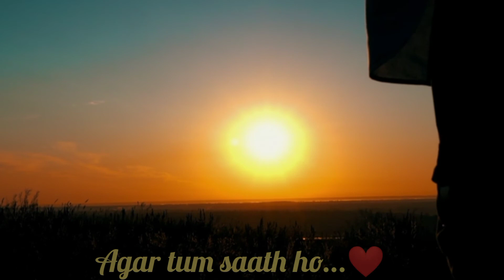Agartumsaathho Shorts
Agar Tum Saath Ho | Ranbir Kapoor | Deepika Padukone